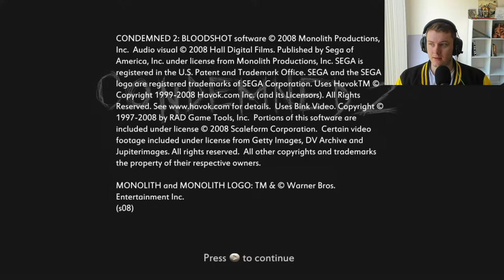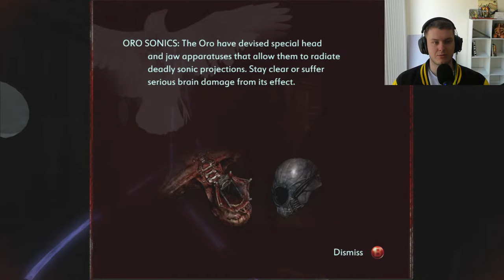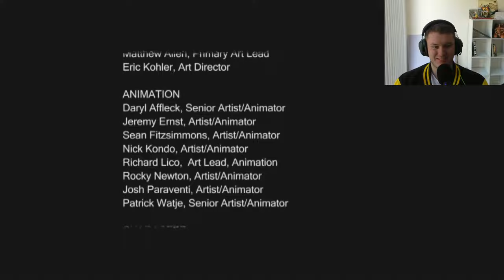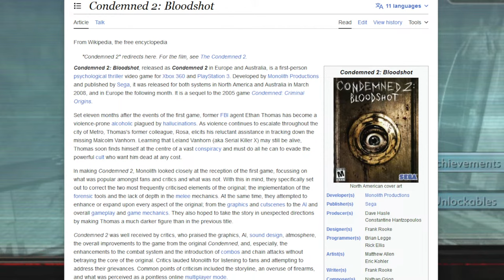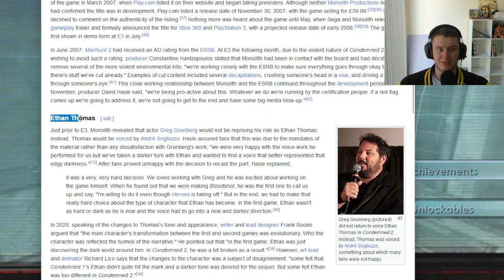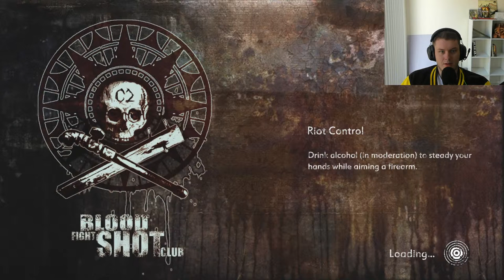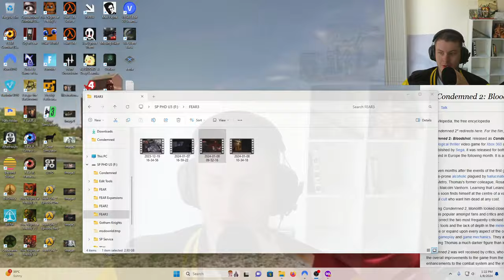Playing more Condemned 2: Bloodshot!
MCN: Blackshore